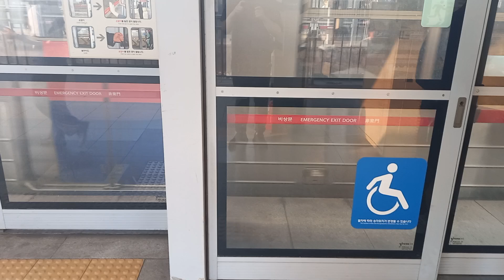1호선 노량진역 인천행 진입 영상 (3차분 311×37편성 납작이)